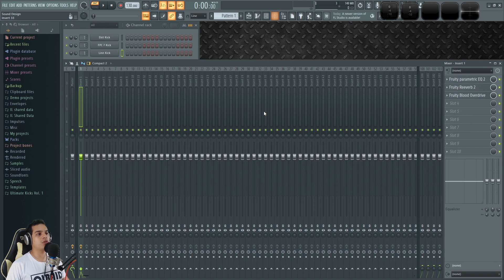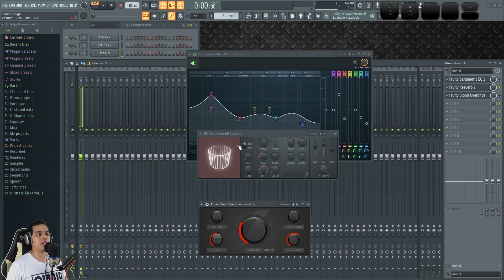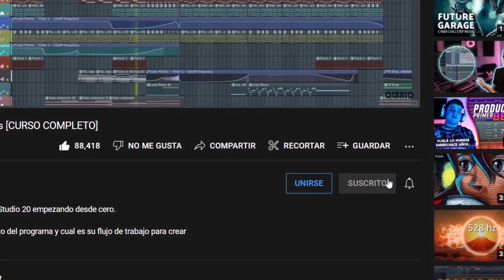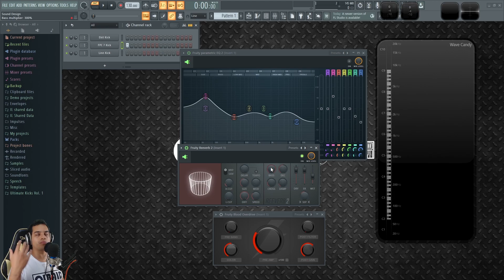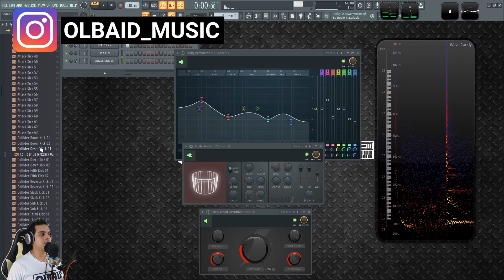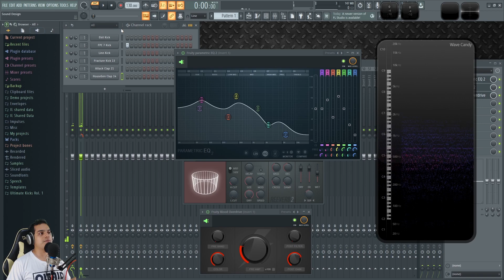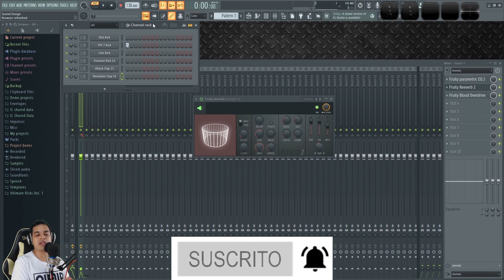🥁Como hacer IMPACTOS CINEMATICOS Reverb | FL Studio Tutorial